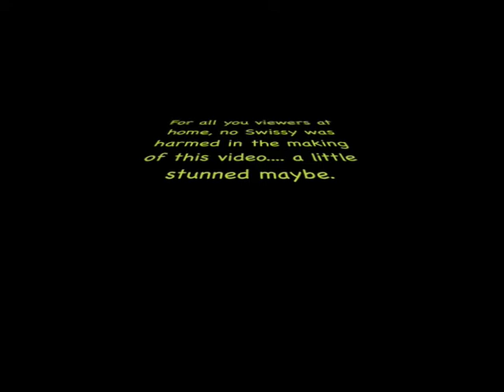Greater Swiss Mountain Dog at play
This is a day in the life of my Madie girl, a 2 year old "Blue" Swissy...rough life she has : )